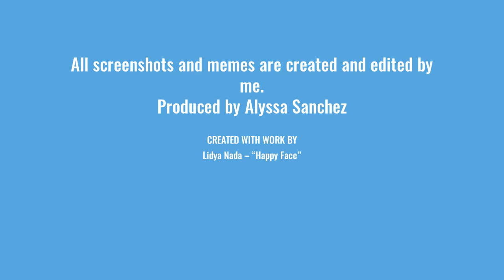Lion Guard Memes to get you through quarantine (Part 3)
Welcome back, everybody! Tonight I decided to do another meme compliation to cheer you all up during the pandemic.
Shoutout to Mike Stanley aka Poa the destroyer on Fandom